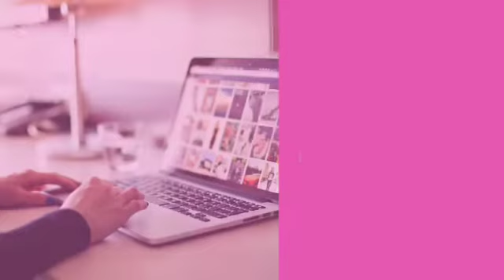invitación a participar de la próxima Maratón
Video de Claudia Parra